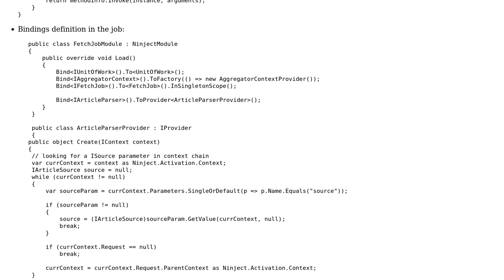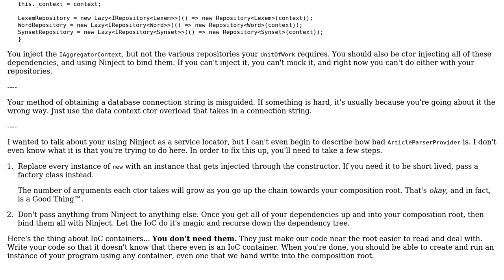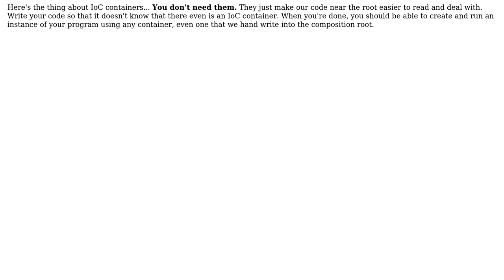ASP.NET MVC application architecture fit for unit testing with mocking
With thanks & praise to God, and with thanks to the many people who have made this project possible! You are responsible for your own actions.